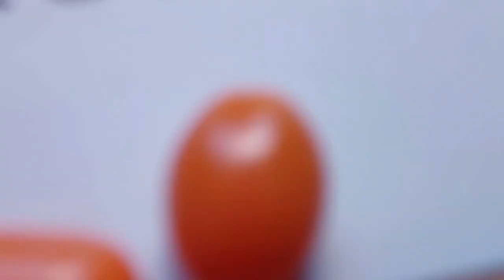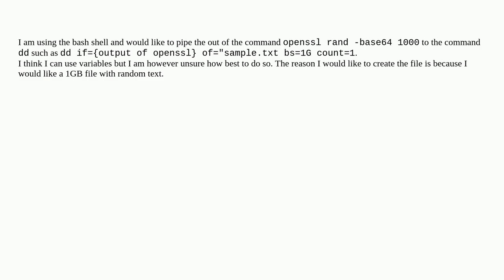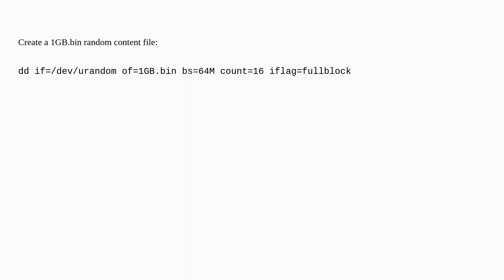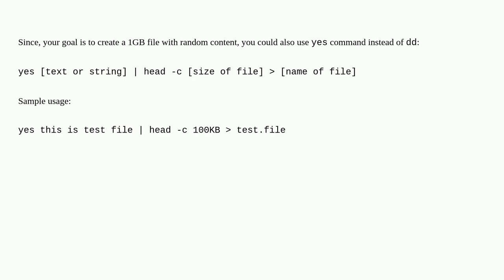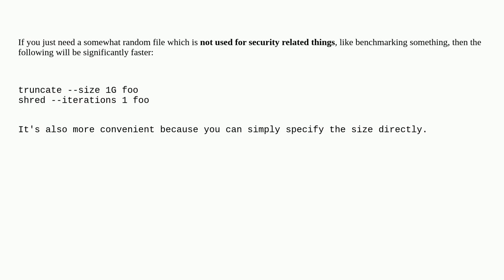How do I create a 1GB random file in Linux?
A special thanks goes out to the community

  dd linux